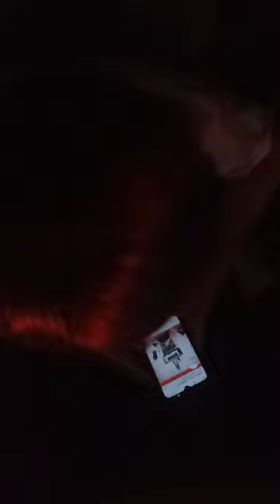yg digelas dibawah.